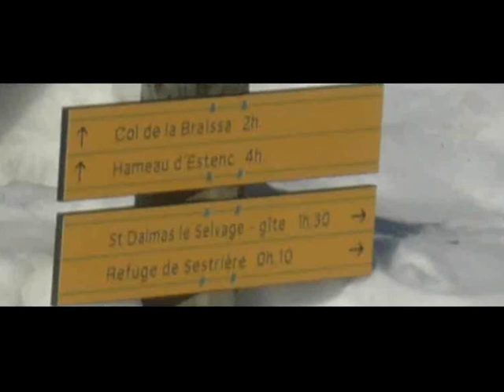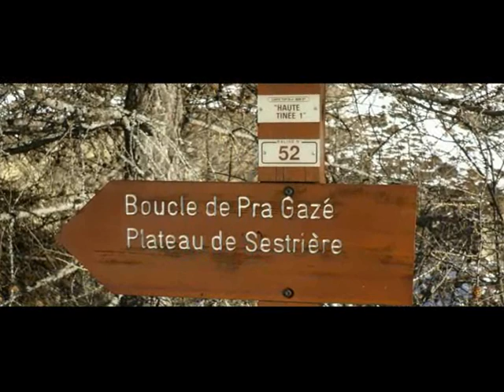DE SAINT DALMAS LE SELVAGE AU PLATEAU DE SESTRIERE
From St Dalmas le Selvage to the plateau of Sestrière, in the Mercantour National Park, France.
Music was composed by Trevor Jones for the fantasy film THE DARK CRYSTAL.

video-diaporama réalisé avec les photos (et un bout de vidéo) prises lors d'une randonnée-raquettes dans le Parc du Mercantour. Si vous aimez les paysages enneigés, vous allez être servis !
Profitez du voyage...
La musique a été composée pour le film fantastique DARK CRYSTAL par l'excellent Trevor Jones.